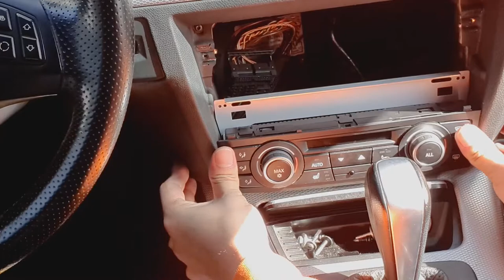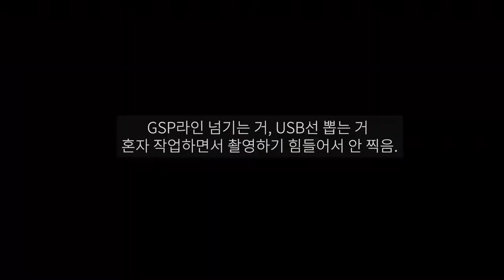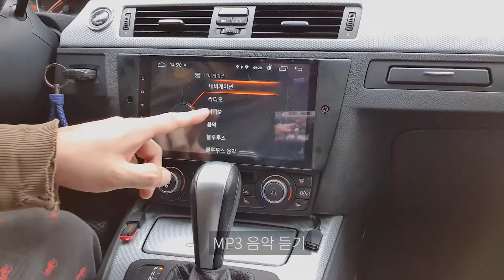[양염] 191116 BMW 320d 안드로이드 올인원 디스플레이 매립하기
전문가가 아니고 실력도 부족해서 스크래치 방지나 배선정리 같은거 신경 안쓰고 대충 작업했습니다.

디스플레이 좌우측 나사를 끼우고 캡으로 마감하는 방식인데 조만간 후방카메라 설치 땜에 다시 뜯어야 해서 캡은 끼우지 않았습니다.

mp3, 블루투스, 네비게이션, TPMS, OBD, 문열림 감지, 핸들리모콘 연동 등 다양한 기능을 지원합니다.
차주께서 아주 마음에 들어하셨습니다.